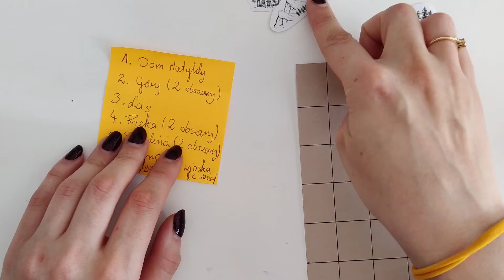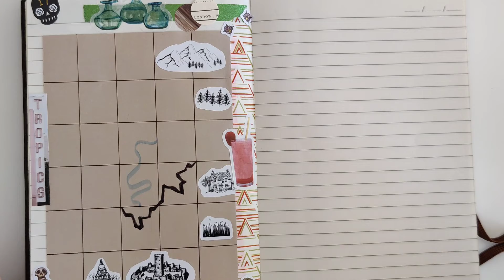Mój własny system gry dziennikowej\\ "Dziennik Przygody" #1 - "W naturze nic nie ginie" [PL]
Hej, przedstawiam Wam pierwszy odcinek z mojego projektu gry dziennikowej. W tym odcinku tworzymy mapę na pierwszy miesiąc przygody :)